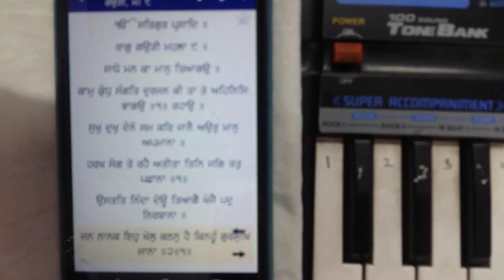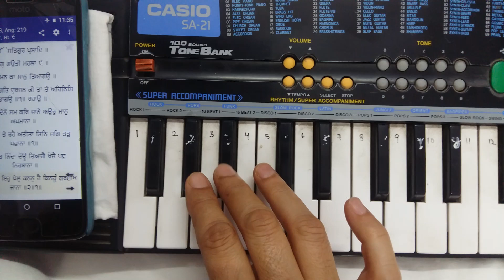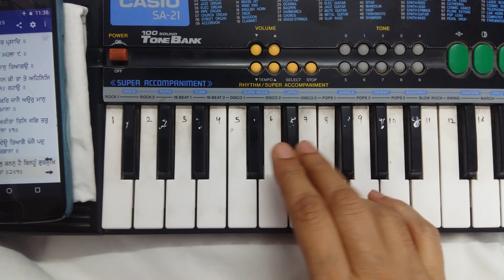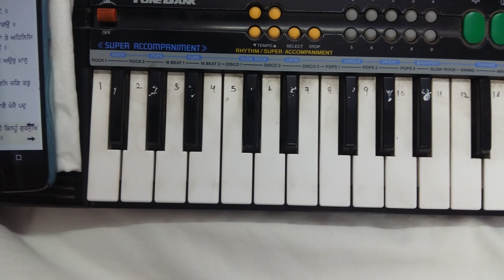Jan Nanak eho khel kathan hai Part 1 ( For part 2 see description box )